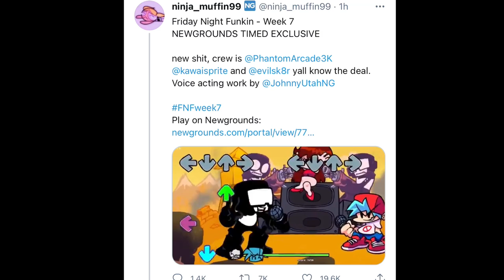FNF WEEK 7 FINALLY OUT 😱